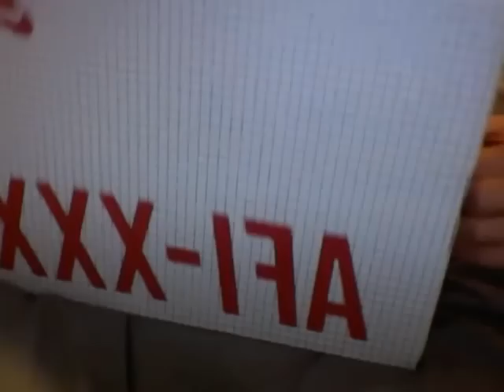Unboxing Air Force 1 Olympics Gold Medal *Limited*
200$ retail Rare these r the shoes Lebron n kobe wore for there gold medals at the olympics